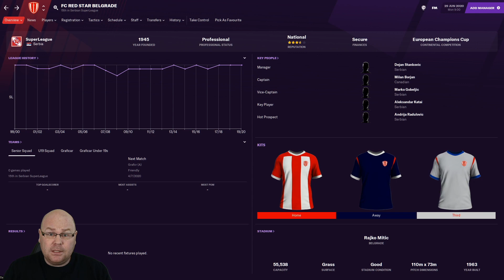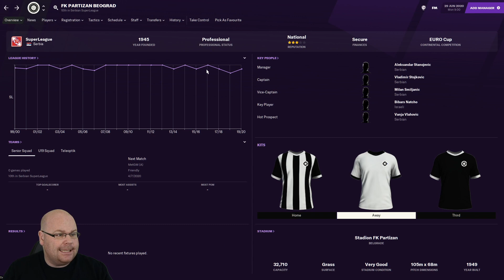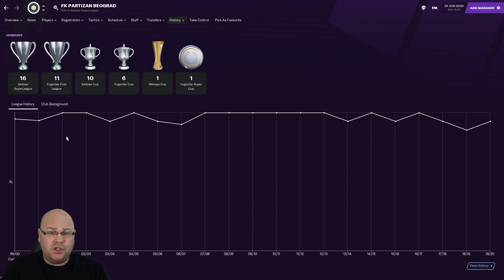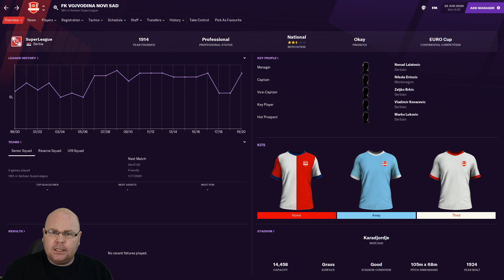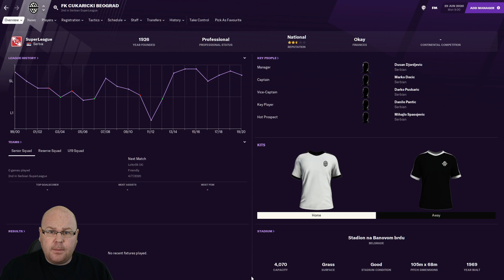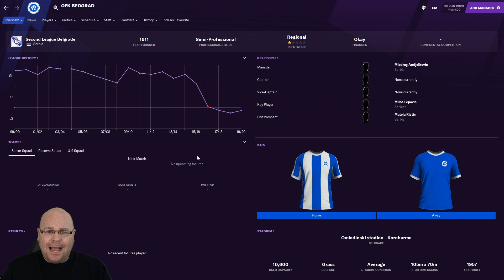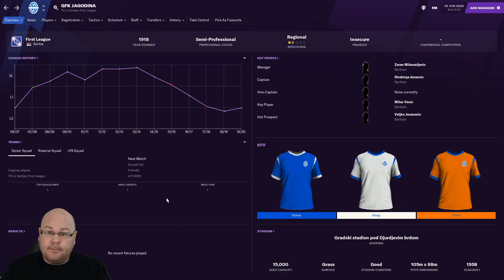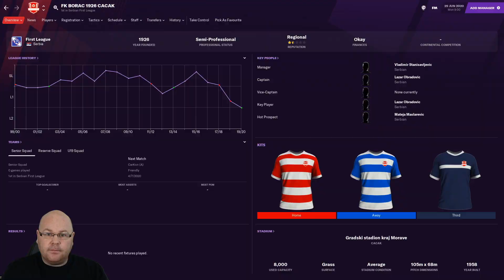FM21 | Guide To Serbia | FM21 Save Ideas | FOOTBALL MANAGER 2021 | FM21 Teams To Manage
If you are struggling to think of where to base your next Football Manager save, The League Lowdown might help. If you are purchasing FM21 but don't know what leagues to load, The League Lowdown might inspire you.

This week we examine the Serbian league, from Belgrade's 'Big Two' of Red Star and Partizan to the clubs trying to challenge their dominance.  Could you lead the nation's biggest club to European glory?  Can you breathe life into a sleeping giant?  Can you dominate domestically using homegrown talent?  Could you guide a team from the lower leagues to the big time?

This league lowdown was supported by Serbian YouTuber Room For Gaming. A link to his channel is below:

I'm not sure I'm doing her hard work justice, but Old Lady Plays 'Let's Say' series has also been invaluable: